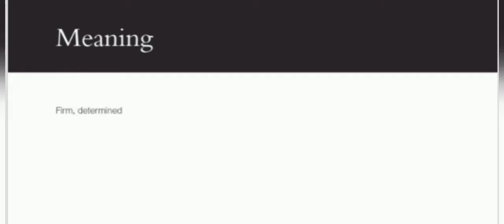Wordoftheday 🤩🤩👩‍🏫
learn new words with our new season